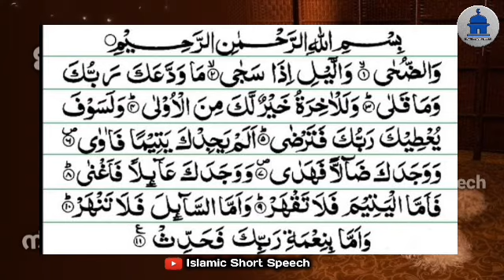ഈ ചെറിയ സൂറത്ത് 7 പ്രാവശ്യം ഓതിയാൽ സമ്പത്ത് വർധിക്കും | sambath vardhikkan soorath malayalam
▶️ VOICE BY
AHAMED THAJUDDEEN.